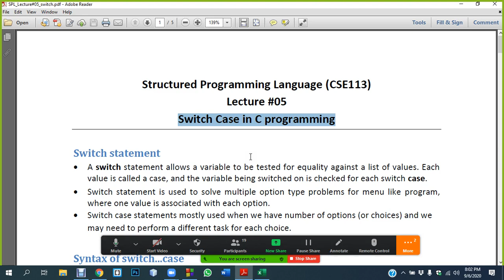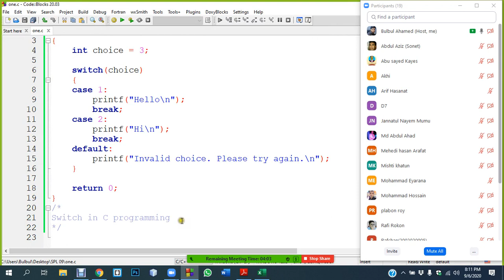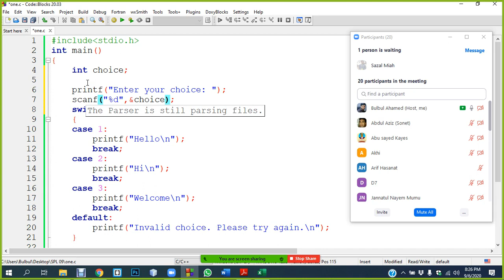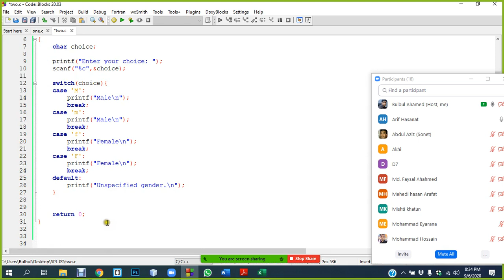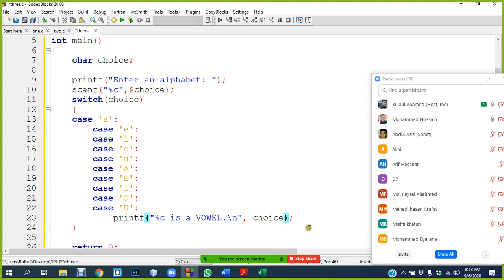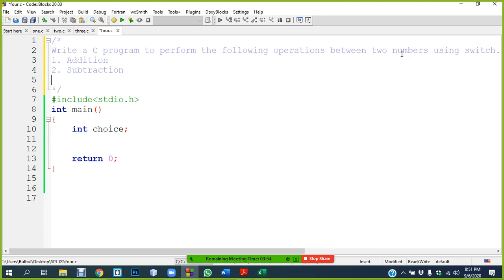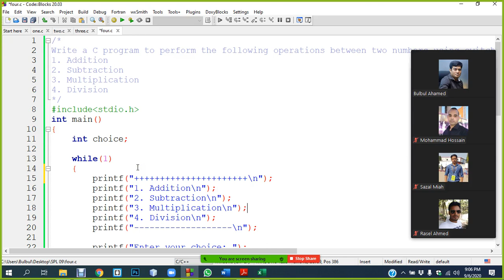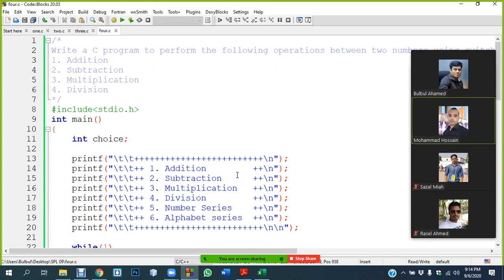Lecture: 09 | Switch in C Programming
In this lecture, you will learn about "Switch in C Programming".